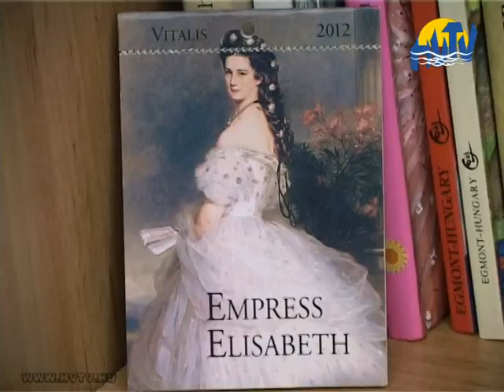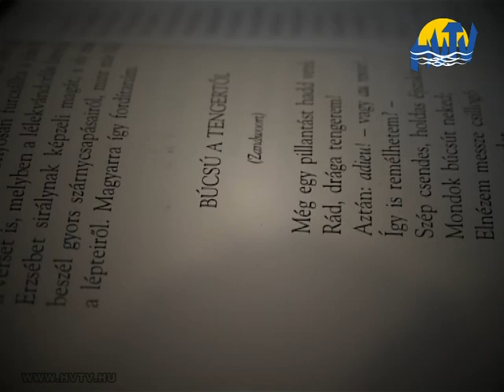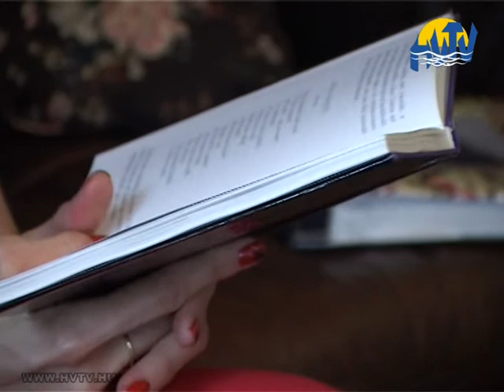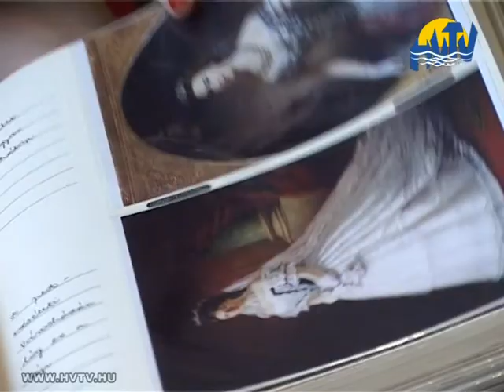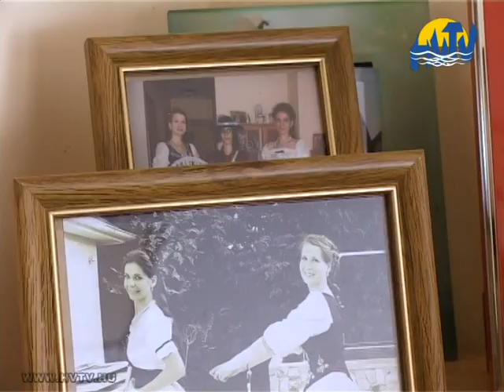Sissi emlékezete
175 éve született és 145 éve koronázták magyar királynévá
Erzsébetet, Ferenc József feleségét. Sissi, azaz Erzsébet
királyné ma is élő legenda. A Sissi-kultusz még élete során
kialakult, de halála után is nők ezrei tekintették és tekintik máig
példaképüknek a gyönyörű királynét. A Hajdúszoboszlón élő
Kordásné Szász Melinda másfél évtizede ápolja a Sisi-kultuszt.
Az Erzsébet királyné emlékév alkalmából mesélt nekünk
különleges hobbijáról.